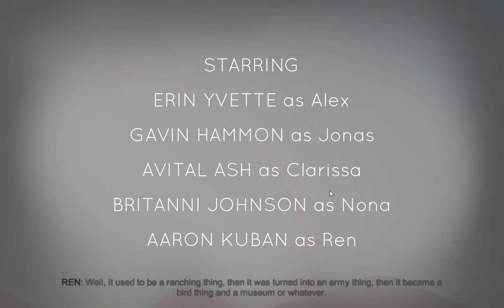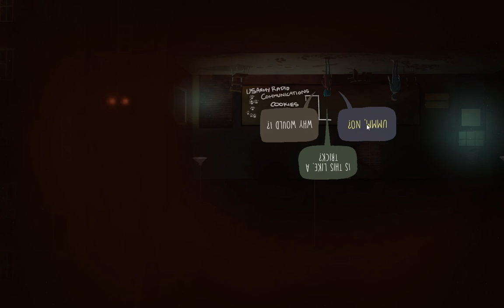Oxenfree - Edwards Island - Part 1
Oxenfree is a single player game that’s equal parts coming-of-age tale and supernatural thriller.
You play as Alex, a bright, rebellious teen-aged girl who brings her new step-brother Jonas to an overnight party on a decommissioned military island. The festivities are framed by a dangerous sneak to a forbidden beach, celebrating with friends and navigating prickly situations with enemies. But the night takes a horrifying turn when you unwittingly open a ghostly rift spawned from the island’s cryptic past. How you deal with these events, your peers, and the ominous creatures you’ve unleashed is up to you.